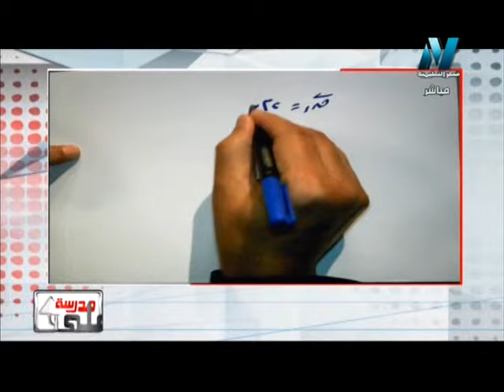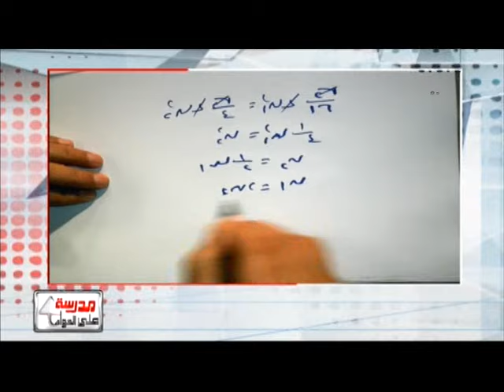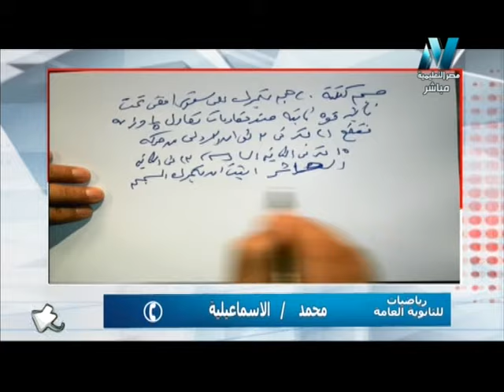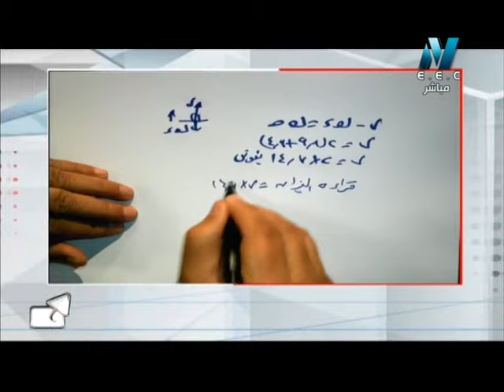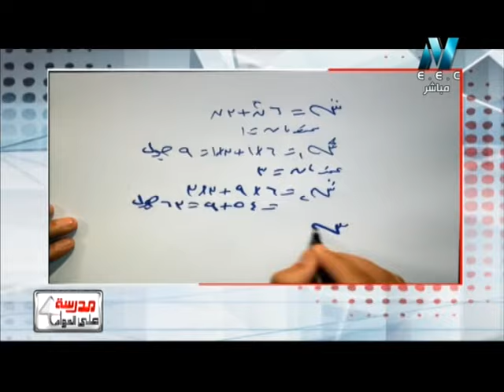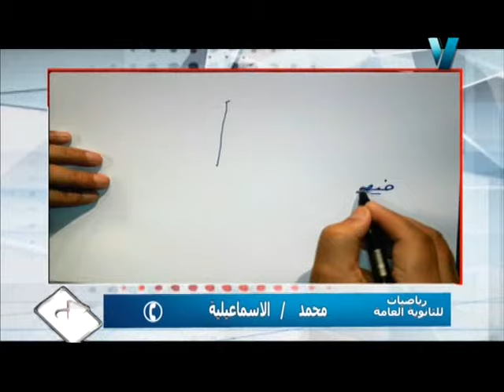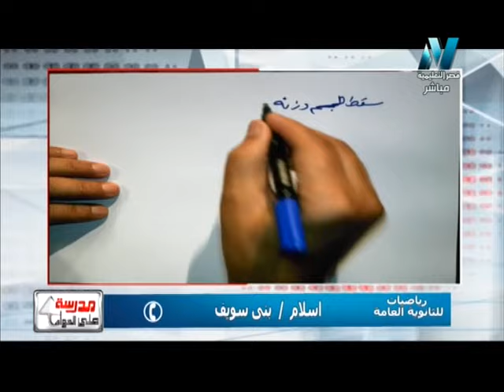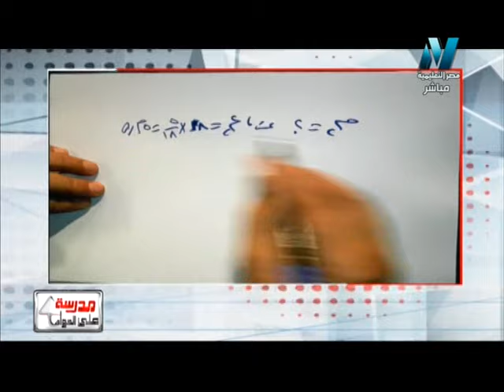01-07-2016 رياضة ديناميكا حلقة 30 و الأخيرة مراجعة ليلة الامتحان المعاد ج2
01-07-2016 رياضة ديناميكا حلقة 30 و الأخيرة مراجعة ليلة الامتحان المعاد ج2
الاستاذ : شعبان عبد الرازق / الاسناذ : محمد الديب